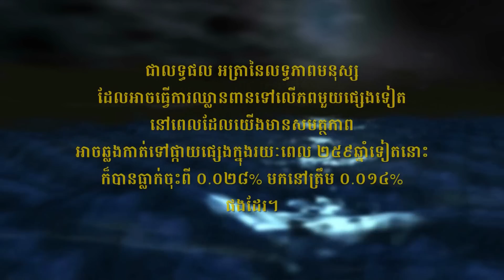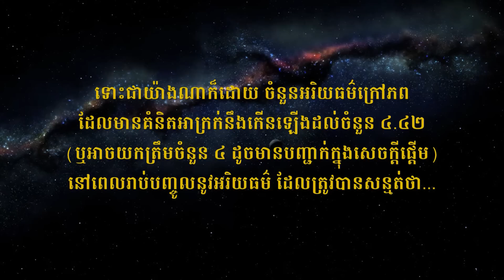អាចមានភព Alien កំណាចចំនួន «៤» នៅក្នុងកាឡាក់ស៊ីយើង (លទ្ធផលសិក្សាថ្មី)